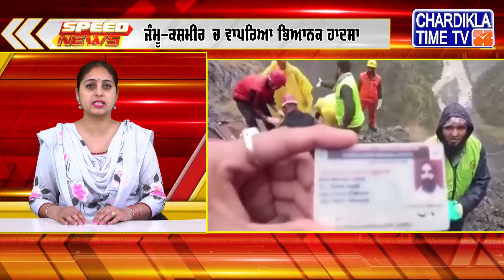Speed News | ਫਟਾਫਟ ਪੰਜਾਬੀ ਖ਼ਬਰਾਂ | Punjabi Speed News Live | Chardikla Time TV News | 29-3-2024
You are watching Punjab Speed News on Chardikla Time TV...
ਤੁਸੀਂ ਵੇਖ ਰਹੇ ਹੋਂ ਫਟਾਫਟ ਪੰਜਾਬੀ ਖ਼ਬਰਾਂ ਚੜ੍ਹਦੀਕਲਾ ਟਾਈਮ ਟੀ ਵੀ ਤੇ..29-3-2024